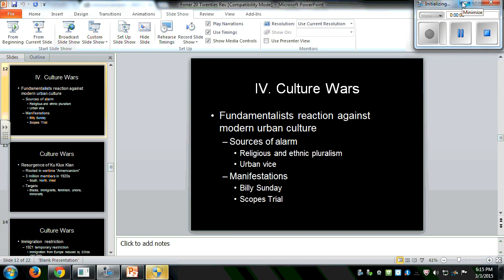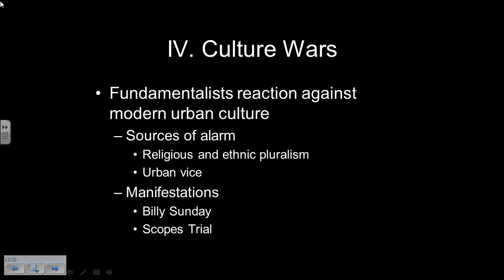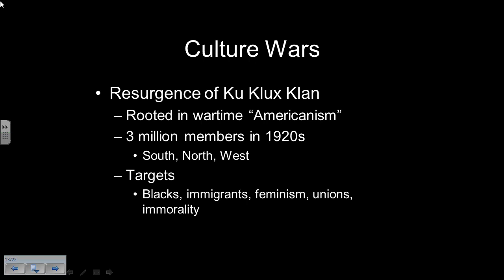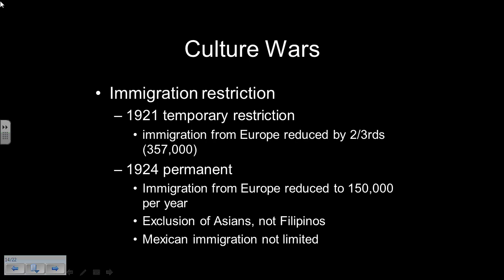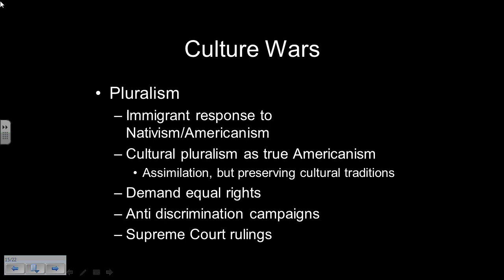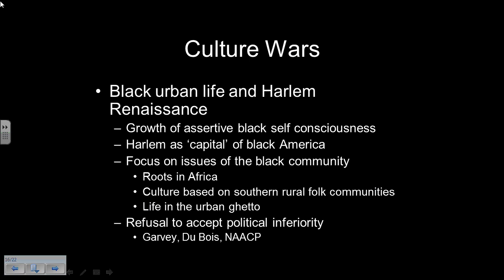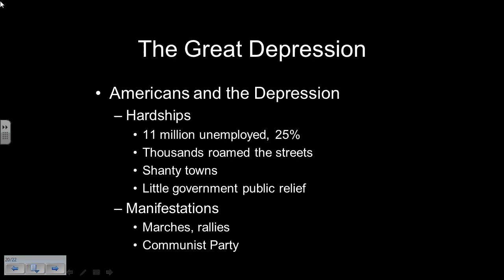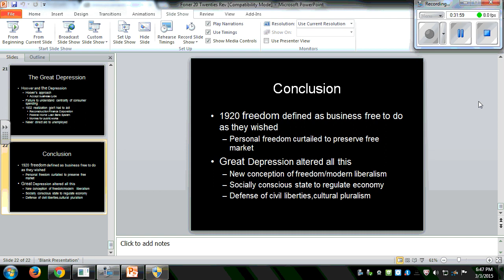Foner 20 II The Twenties